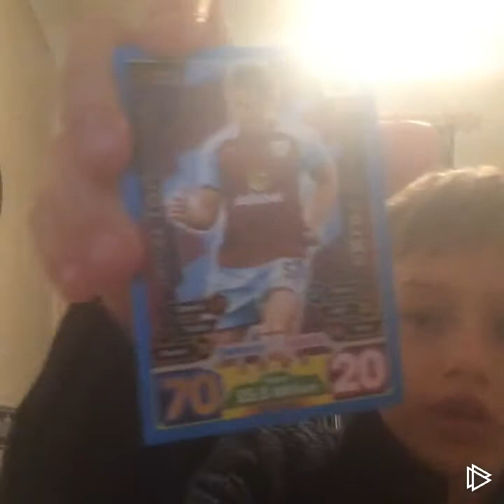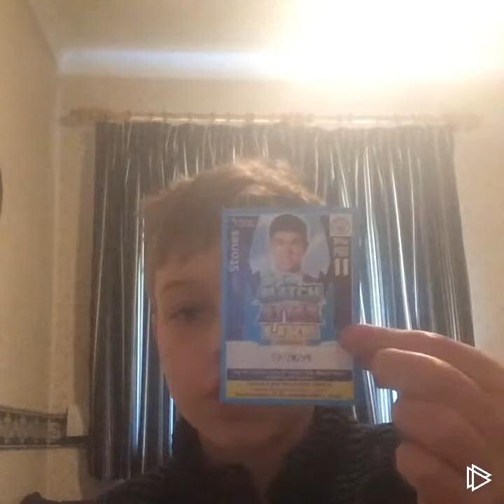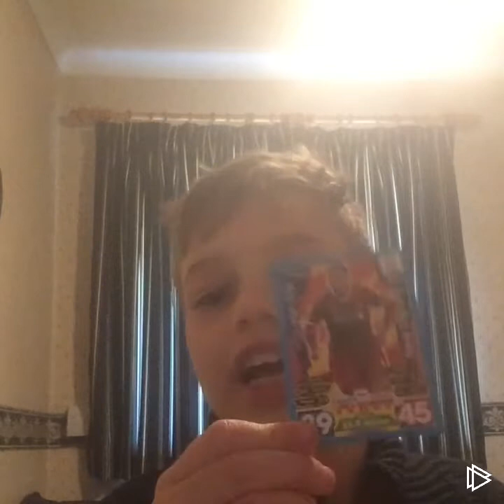Match attax extra packs x2